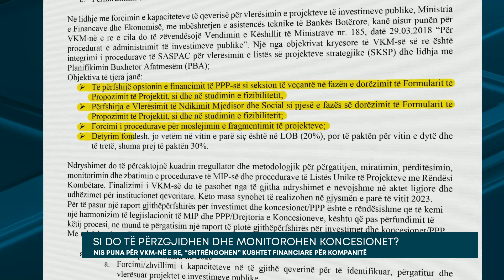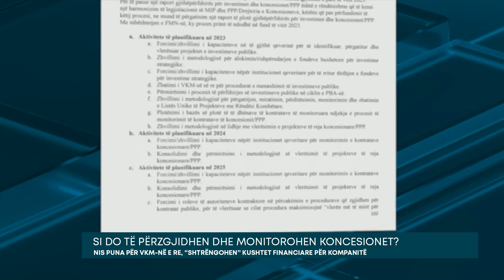Si do të përzgjidhen dhe monitorohen koncesionet?